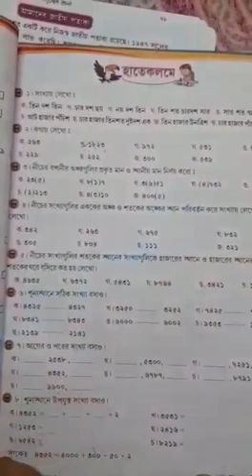Class II Math class 2021(P-15)